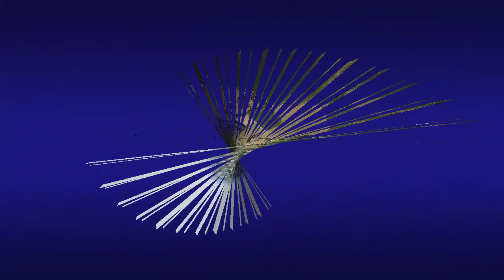Landelijk woning in een zeer van rust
Schitterende eigendom voor wie op zoek is naar rust en landelijk vergezicht. Op een boogscheut van Kortrijk en belangrijke invalswegen en toch weg van alles.